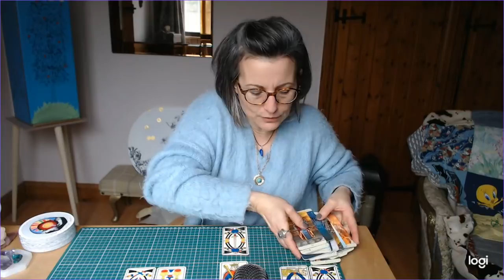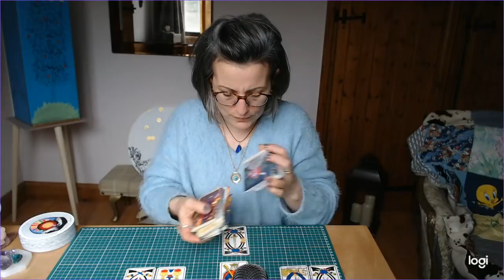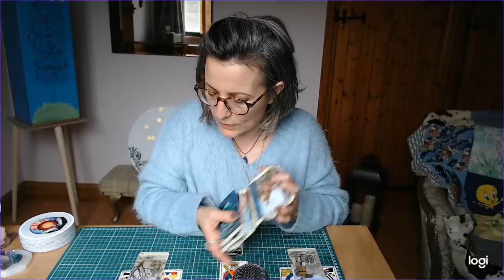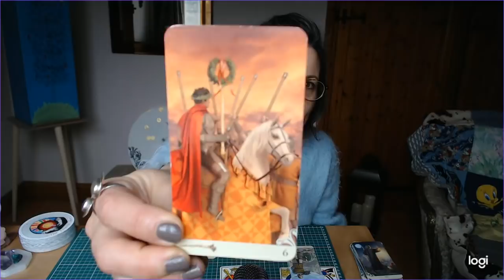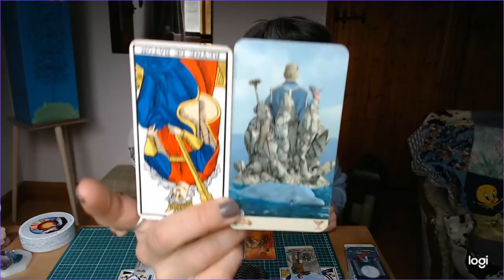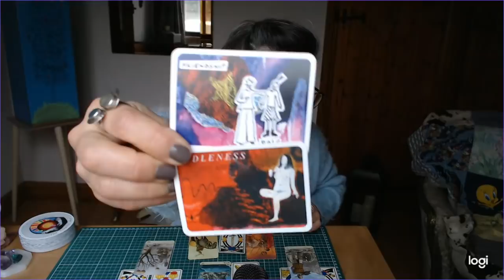TIRAGE DU LUNDI 24 FÉVRIER